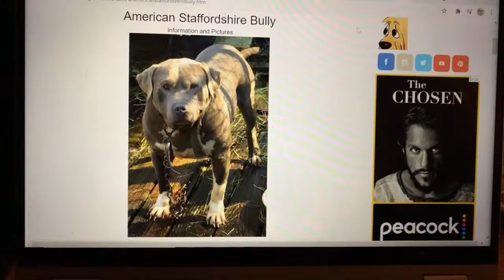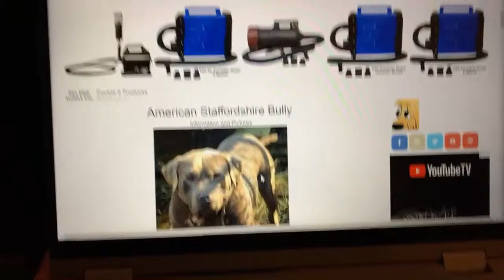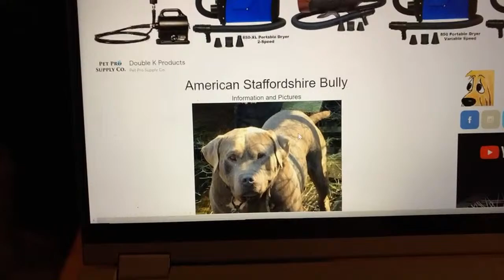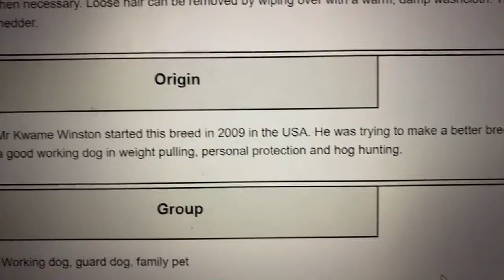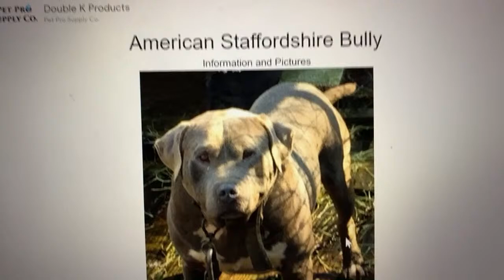TO THE MORONS AND JEALOUL BITCH. WE HAVE OUR OWN BREED AMERICAN STAFFORDSHIRE BULLY. YOU BITCHES.